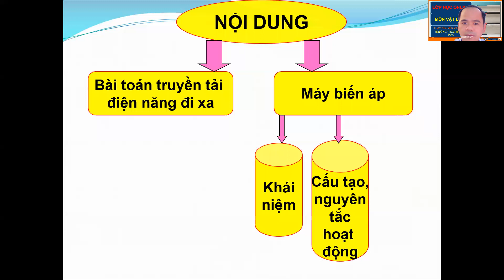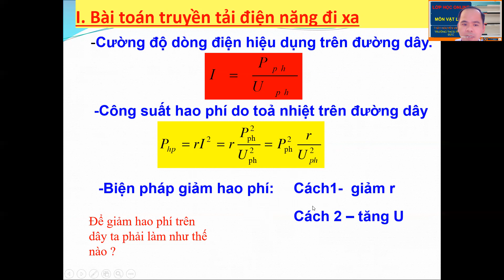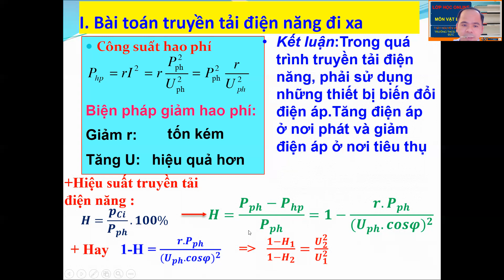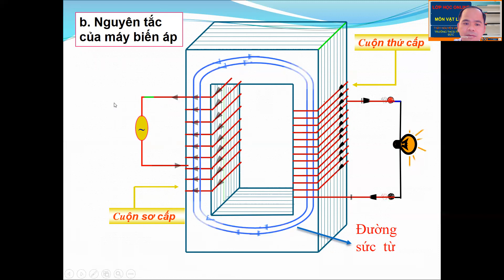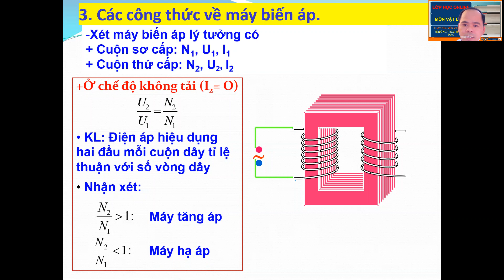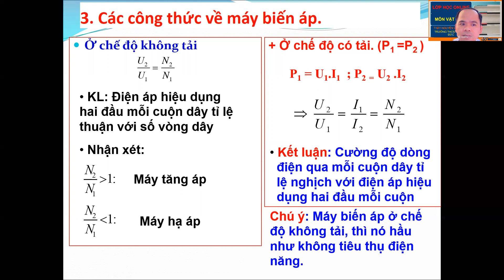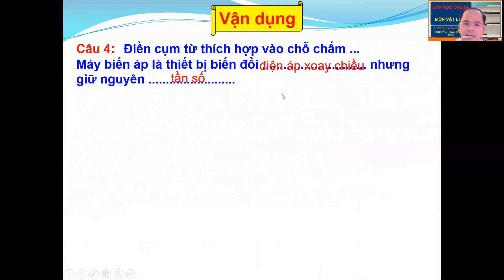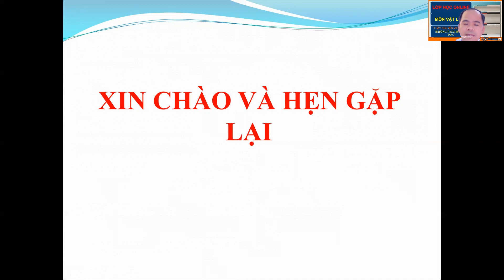BÀI GIẢNG ONLINE - MÔN VẬT LÝ - LỚP 12 - TIẾT 15 - BÀI 16 TRUYỀN TẢI ĐIỆN NĂNG MÁY BIẾN ÁP